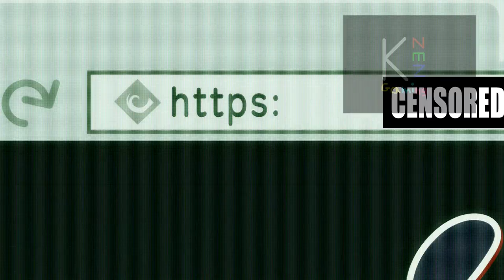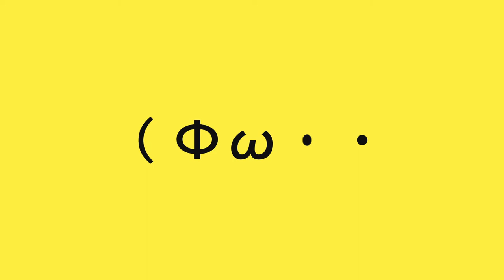Kobayashi-san Chi no Maid Dragon S Ep 8 With no context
Im getting tired from work

Anime: Kobayashi-san Chi no Maid Dragon S.cuffed Version